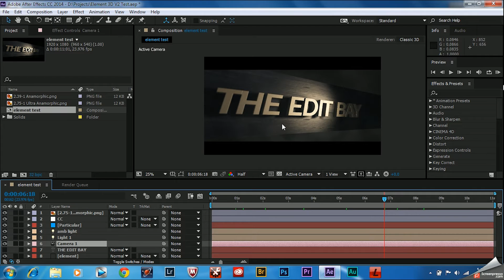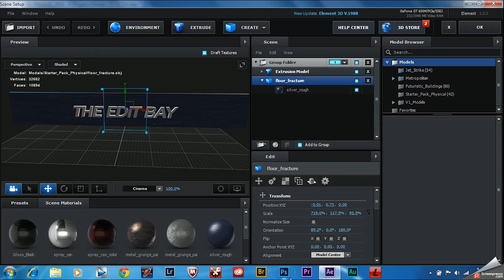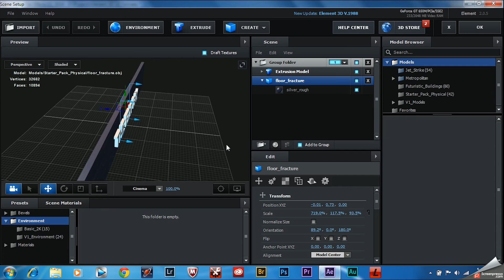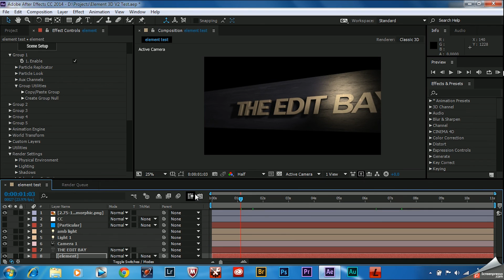Element 3D v2: First Impressions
A quick glance at version II of videocopilot's Element 3D.